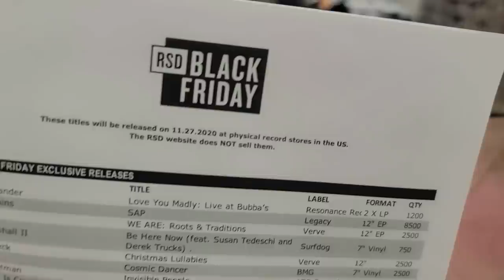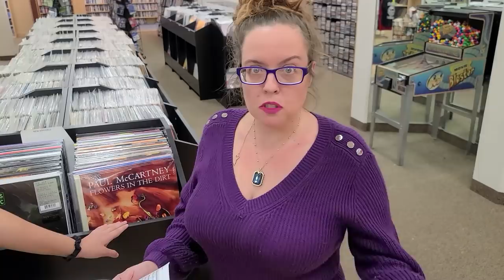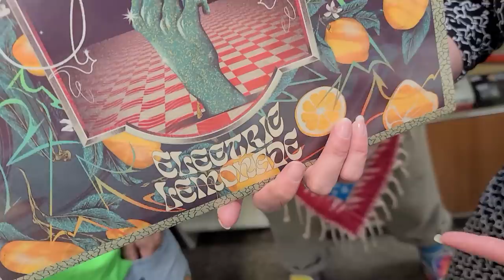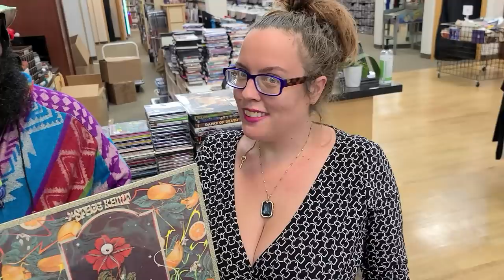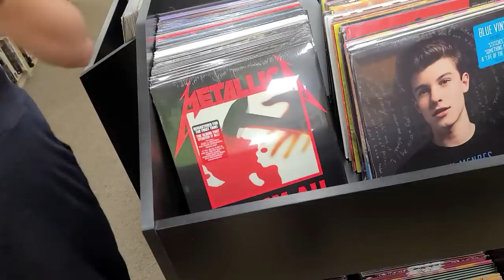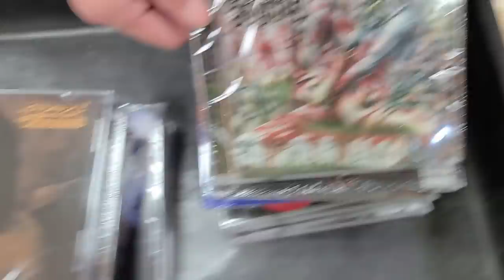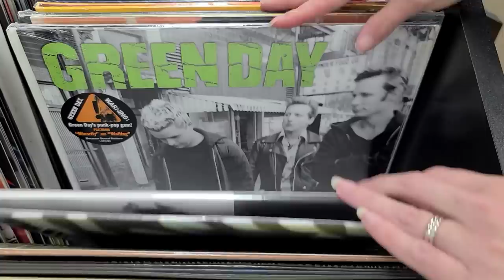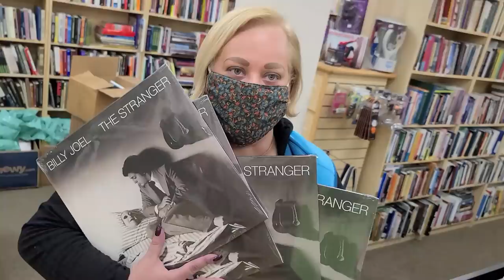Record Store Day Black Friday 2020 (RSDBF) - The List & more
What's your Favorite Records shown in this Video?

0:00 Thumbs Up, PLEASE
0:44 Record Store Day Black Friday 2020 List
1:19 Shauna's RSDBF 2020 Picks
2:09 Stephanie's Pick from the List
2:43 Rhianna's Record Store Day Drops 4 Picks
3:21 Black Friday is the 4th Drop...
10:44 Space Kamp Interview
14:28 Secret Ice Cream (Please Skip)
14:50 Unboxing Vinyl Records & more
29:18 POLL (Comment Below)
31:11 Deal of the Day (Online Only)
32:11 Leaving the Record Store
33:32 SUBSCRIBE...

Record Store Day released the Black Friday List for 2020.  We start this video off by talking about the List for RSDBF & make a few Picks of our own.  After that we show an Interview with a Great Local Hip Hop/Rebel Hippie Music Group - Space Kamp.  You know we had to follow all of this up with an epic Unboxing of Vinyl Records.

Space Kamp - Social Stuff!